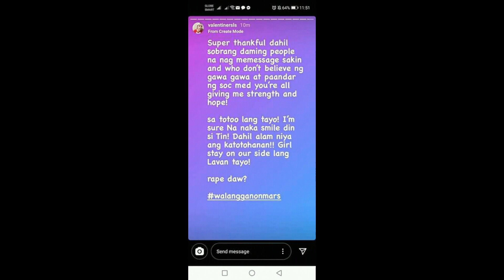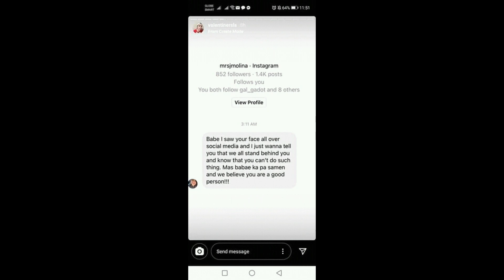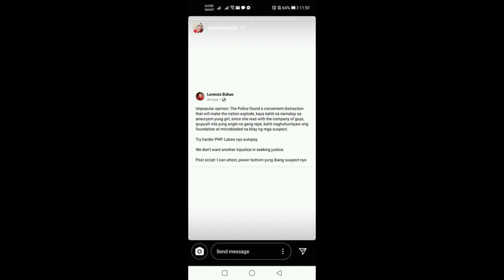ISA SA MGA KASAMA NI CHRISTINE ANGELICA DACERA NAGSALITA NA!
Nagsalita na ang Kaibigan/Kasama ni Christine Angelica Dacera